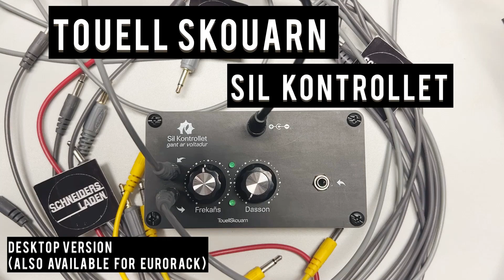Touell Skouarn - Sil Kontrollet LowPass Filter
Here are some impressions of the Touell Skouarn Sil Kontrollet LowPass Filter. This is the desktop version, the voltage controlled filter is also available for eurorack modular synthesizers. The filter is great for creating some serious and aggressive sounds. The desktop version is small and light and therefor perfect to add to any instrument that needs some more umpf.